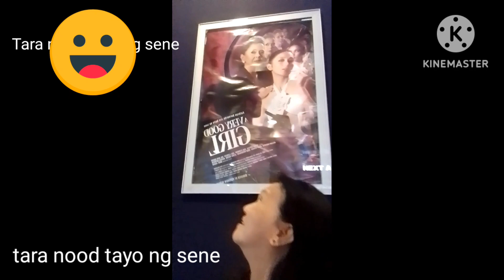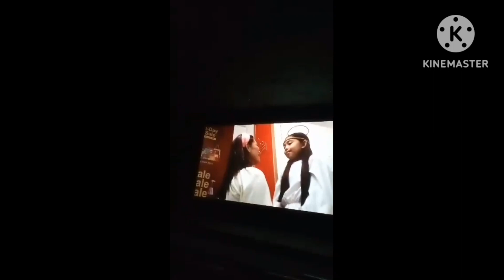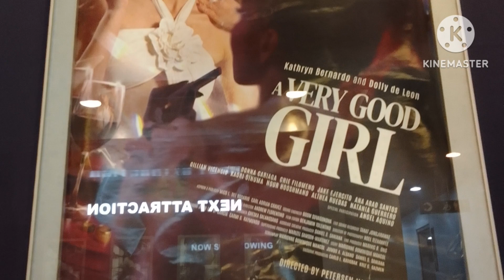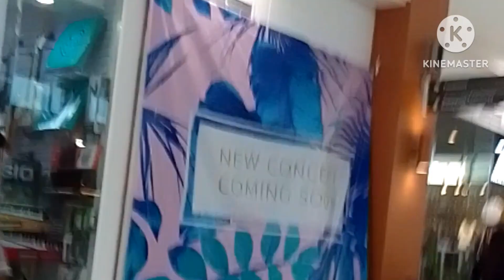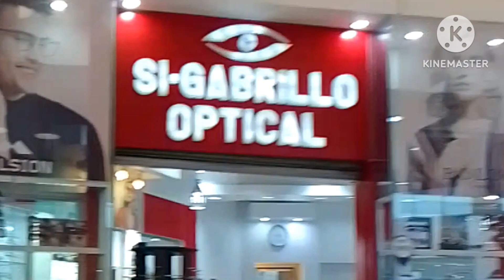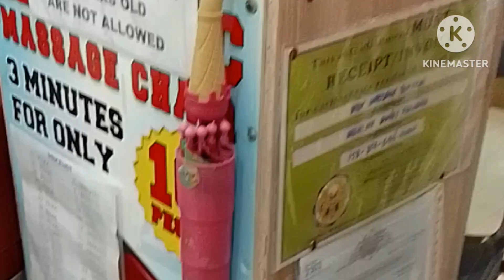Excited manood ng sene c mother